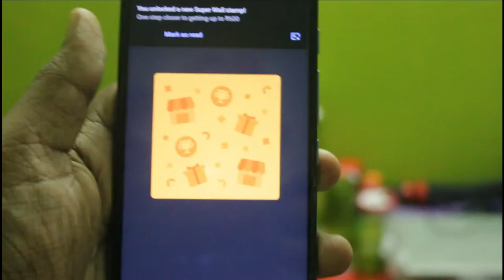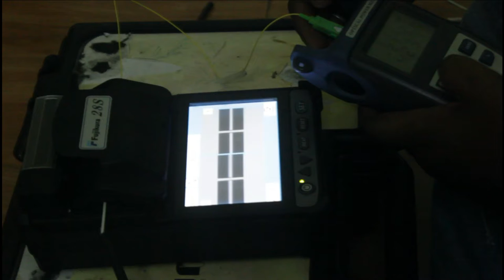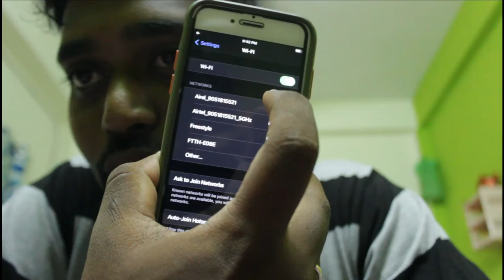WELOCME TO AIRLET XTREAM FIBER FAMILY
AWESOME EXPRICENCE

THIS VIDEO UPLOAD IN JUST 1MIN PROOF ON NEXT VIDEO.

TESTED OK AND PASSED BY OOKLA